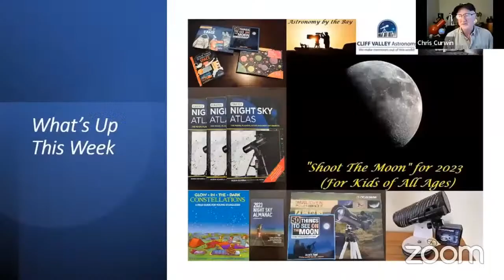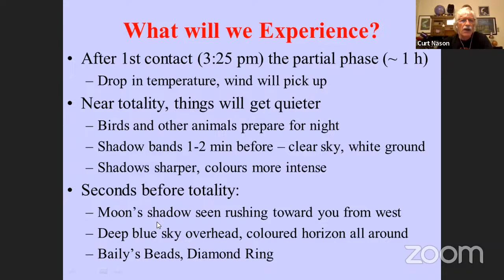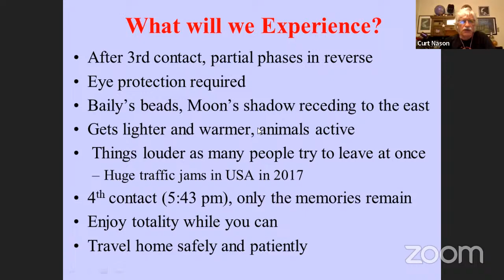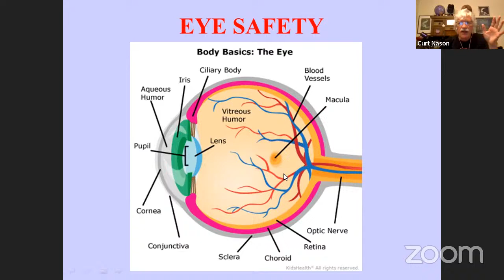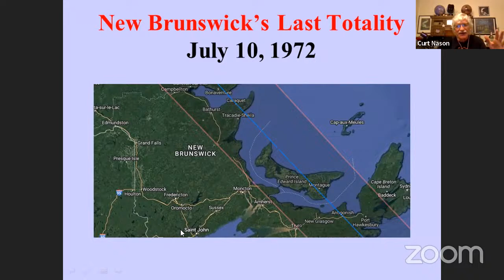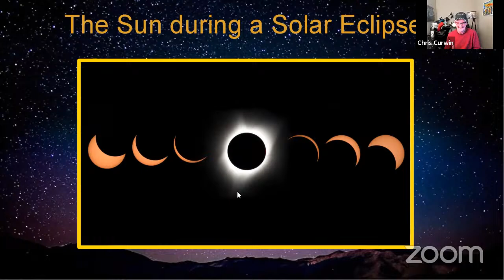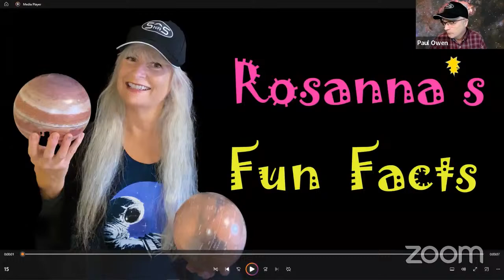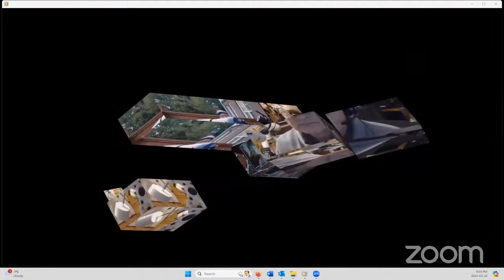The Sunday Night Astronomy Show...Come and learn about the coming Eclipse with Curt Nason